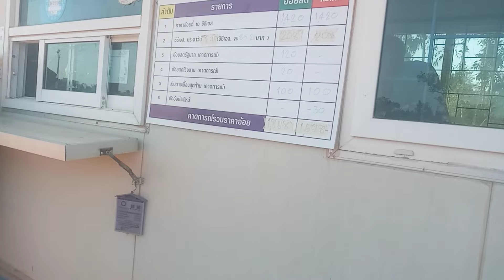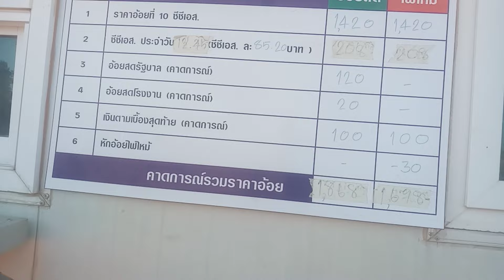ราคาอ้อยลานศรีแก้ว บรรยากาศในลาน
ลานอ้อย